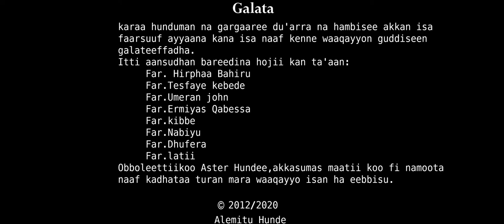Alemitu Hunde ( Halelujah ) New Afan Oromoo Gospil Song ( Official Music Video ) 2020